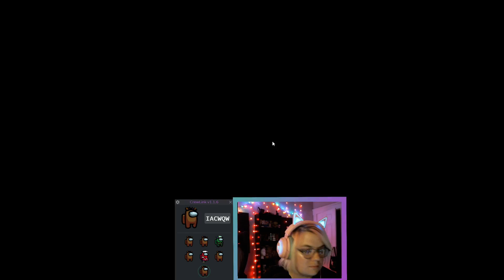Santa came to town! | Among Us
We did more Among Us with more mods!!